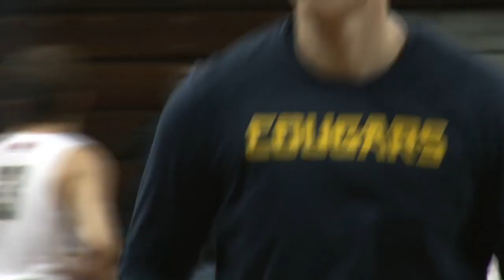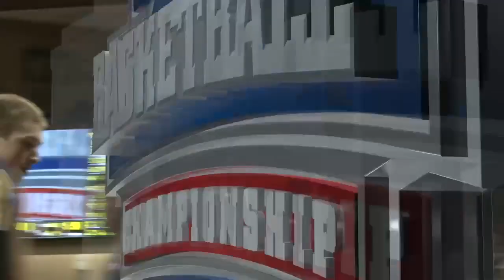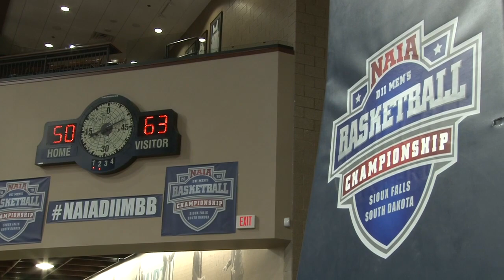Spring Arbor vs. Oregon Tech 2019 NAIA DII National Championship Game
NAIA DII National Championship Game